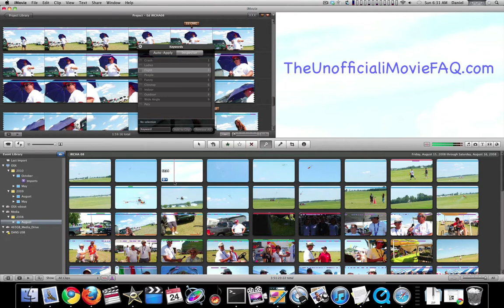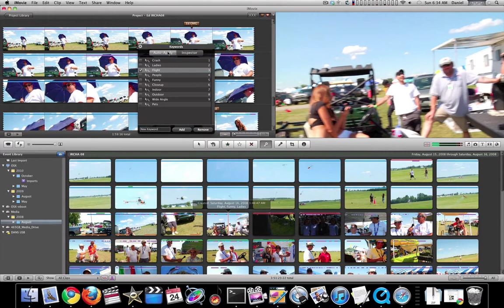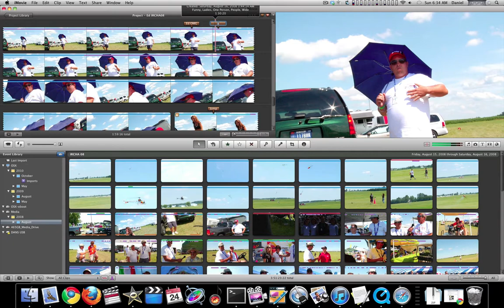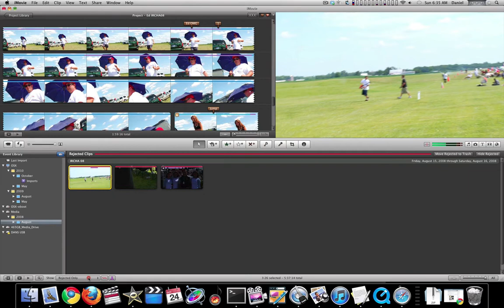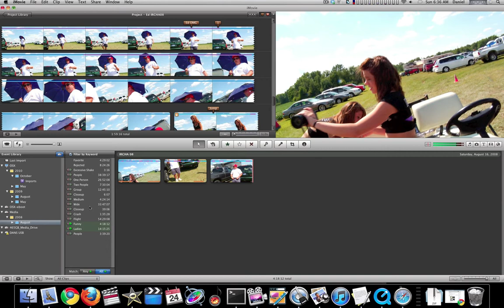iMovie 11 Tutorial - Keywording Your Footage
Quick tutorial on how to keyword and bookmark your imported video footage